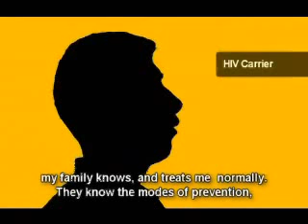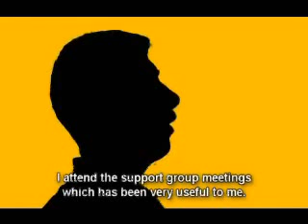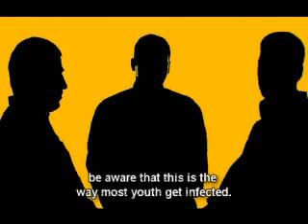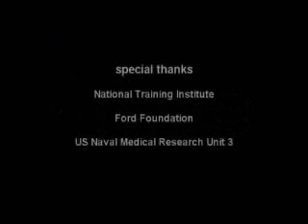We Are All Partners in fighting AIDS - Part 3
A Video Released By National AIDS Program (NAP) in Egypt , giving information about HIV/AIDS and showing fields of AIDS Awareness and prevention in Egypt.